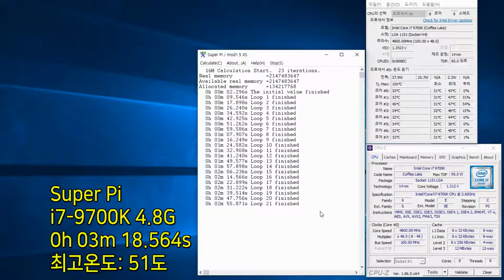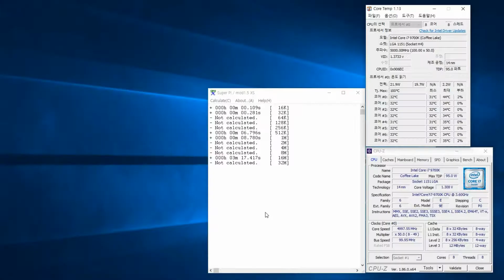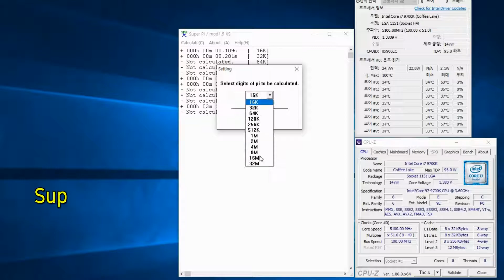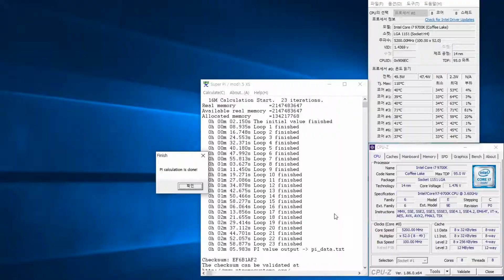커피맨 리프레시 i7-9700K Super Pi 벤치마크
CPU : i7-9700K 4.6G, 4.8G, 5.0G, 5.1G, 5.2G

M/B : GIGABYTE Z390 AORUS ELITE

RAM : GEIL PC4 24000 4x4=16GB(2133MHz 노오버로 진행)